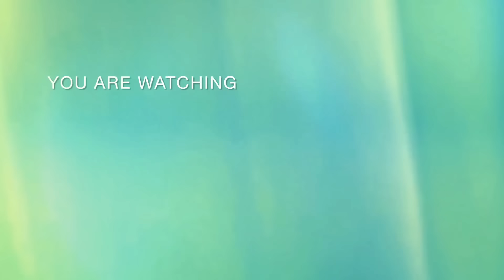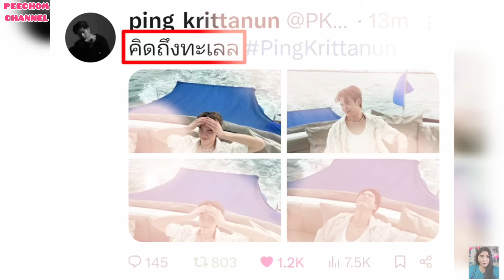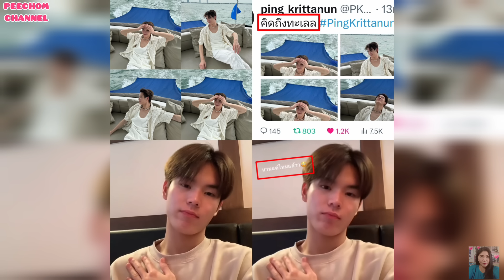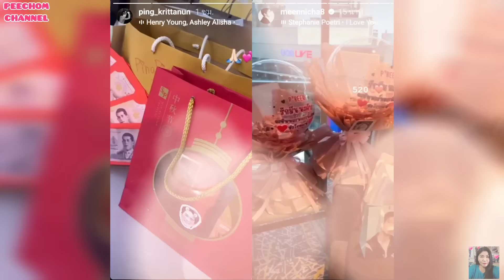ความบันเทิงฉบับติ่ง EP596.น้องปิงคิดถึงพี่มีนจนออกมาเคลื่อนไหวผ่านโซเชี่ยลทุกช่องทาง!!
ขอขอบคุณรูปภาพและคลิปจากทุกๆแอคเคาท์บน twitter และ IG ขอขอบคุณจริงๆค่าา 🙏

Thank you for clips from all fan club on twitter & Instagram 🙏

X 👉 @BrightwinMoonoy

Instagram 👉 @chomkorea

Tiktok 👉 @chomkorea